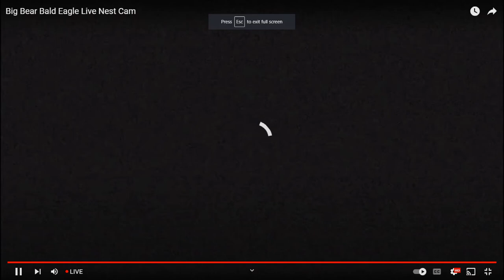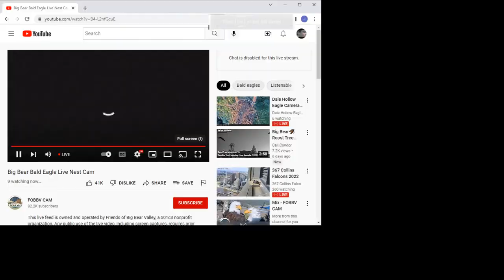Big Bear Valley Bald Eagles 09/21/2022 13:00